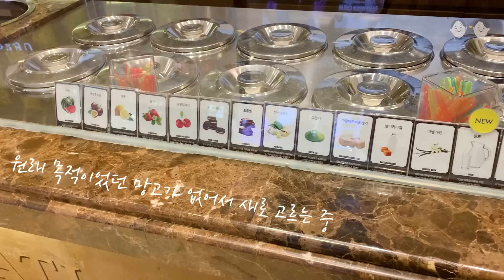쇼핑몰에서 여름옷 사기 데이트👗👔 | 크록스 커플신발 | 젤라또 아이스크림 :D